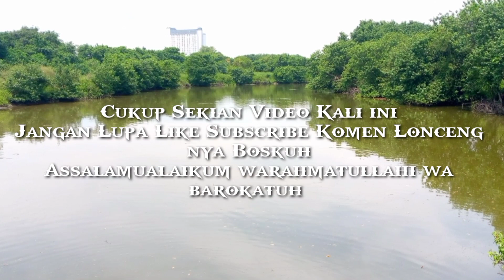Mancing Bareng Youtuber Surabaya Berburu Predator Tambak Harian 10k Cukilnya Ngamuk Full Strike Haup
kali mancing lagi di tambak harian 10.000 di tambak cak baygon Keputih Surabaya
kali ini mancing bareng dengan beberapa youtuber Surabaya
**Sobat Mancing Kita (Fishing Channel)
**Angler Topi Jerami
kita pakai umpan udang hidup dan lumut
target utama predator tambak
bonus nila, bandeng, jaer, belanak dll
oke kita simak videonya